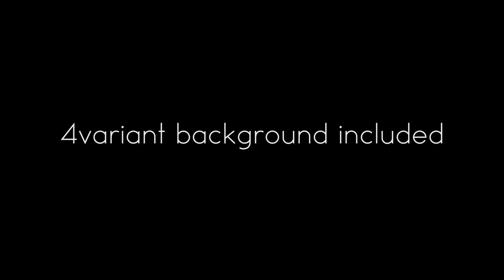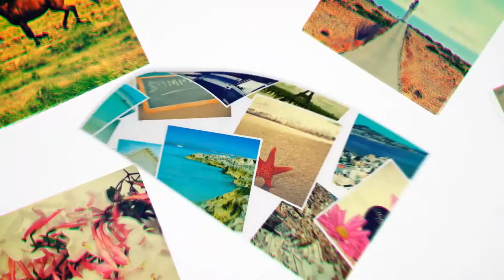Slideshow Project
101 photo.
easy customization.
1920×1080; 29.97fps
Render time on I7 3930k, 48gb RAM, about 2 hours.